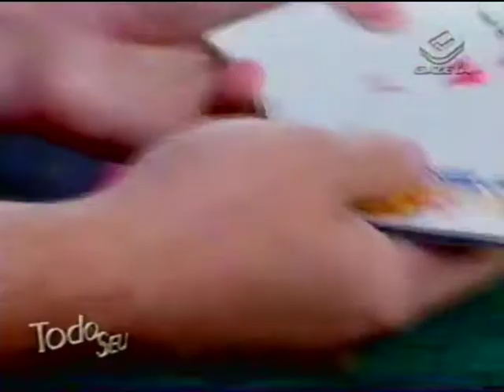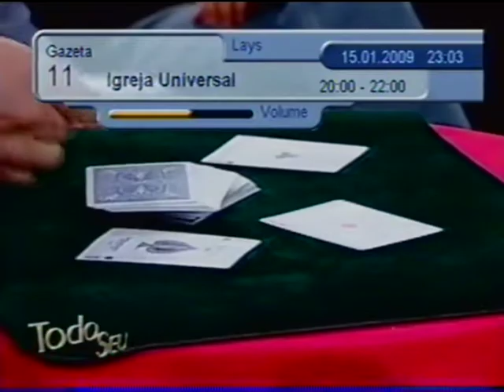Mágica no Programa Todo Seu - Ronnie Von - Rafael Tubino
Rafael Tubino apresenta um número de cartomagia para Ronnie Von, no programa Todo Seu.

Cia MPM - Alejandro Muniz, Cláudio Grassi, Felippe Fábbi e Rafael Tubino
Direção: Ozcar Zancopé